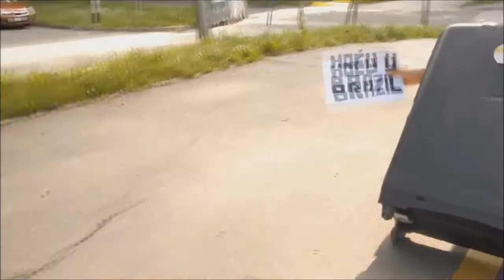Marko Kovač - Casting za Brazil - modna revija